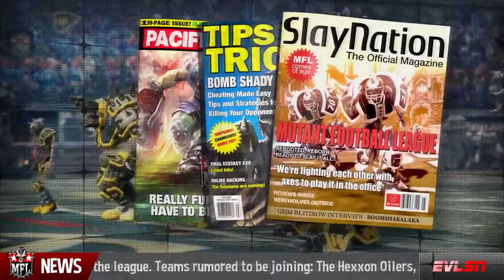📅 Premiery Gier - PAŹDZIERNIK 2018 - Red Dead Redemption II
Forza Horizon 4, Assassin's Creed Odyssey, Red Dead Redemption II to tylko, niektóre premiery jakie są planowane na Październik

✔ Spis gier:

► 0:43 - Forza Horizon 4
► 2:16 - American Truck Simulator: Oregon
► 4:03 - Assassin's Creed Odyssey
► 6:11 - WWE 2k19
► 7:55 - Call of Duty: Black Ops IIII
► 10:13 - World War 3
► 12:35 - Just Dance 2019
► 14:11 - Red Dead Redemption II
► 16:20 - Mutant Football League: Dynasty Edition

✔ FAN MAIL:

 Banach Łukasz
 Skr. poczt. 668
 26-615 Radom 14